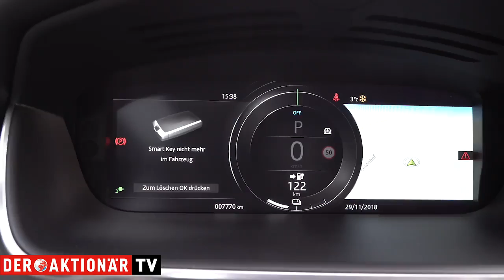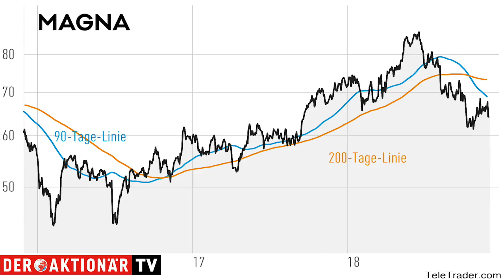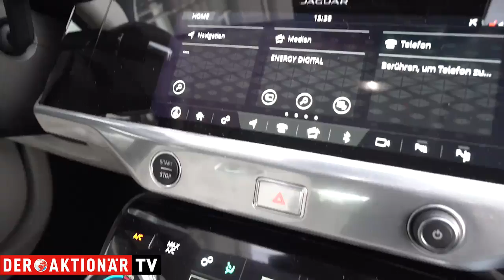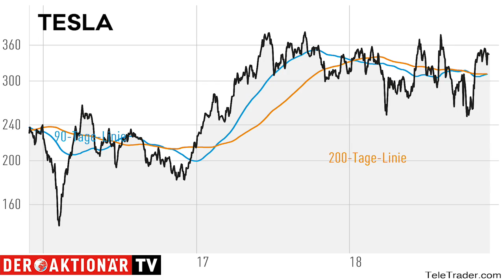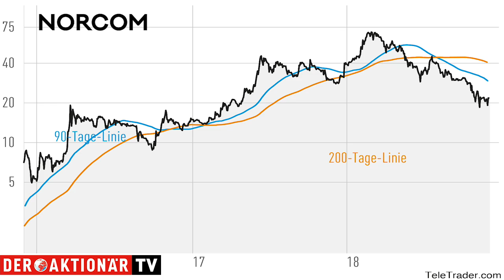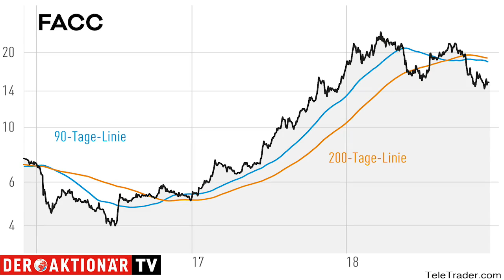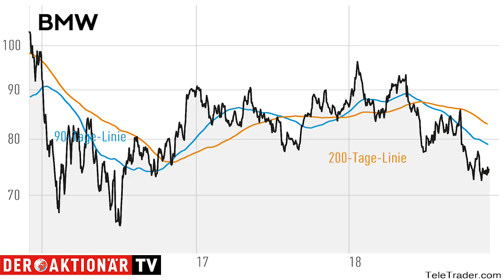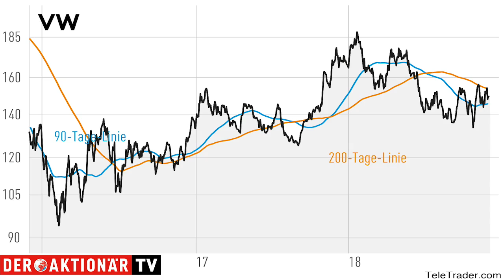Jaguar I-Pace oder Tesla - Fliegende Elektroautos und Aktien im Check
Florian Söllner, leitender Redakteur von DER AKTIONÄR und Cornelia Eidloth testen in dieser Ausgabe des HotStock-Reports den Jaguar I-Pace. Dies nehmen die beiden zum Anlass um mal einen ausführlichen Blick auf die Elektromobilitätsbranche zu werfen.

In dieser Sendung stehen folgende Werte im Fokus: Magna, Samsung SDI, Tesla, Magna, Norcom, FACC, VW und BMW.

Testen Sie jetzt den exklusiven Börsendienst im Probe-Abo zum Vorteilspreis.

BITCOIN REPORT - JETZT EINSTEIGEN
Profitieren Sie vom Wissen unserer Experten, investieren Sie RICHTIG in Coins sowie Blockchain-Aktien und gehören Sie schon bald zu den Krypto-Gewinnern!